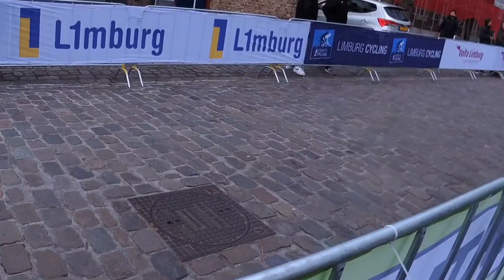Arnaud de Lie sprinting to victory at Volta Limburg Classic 2022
In this video you can see the final sprint of the Volta Limburg Classic 2022 from the Diepstraat in Eijsden.

00:00 Diepstraat, Eijsden
00:07 Arnaud de Lie
00:12 Oldani, Vliegen, Eriksson, Bonneu
00:17 Tom Dumoulin
00:24 Group Reinders, Gilbert, de Bondt